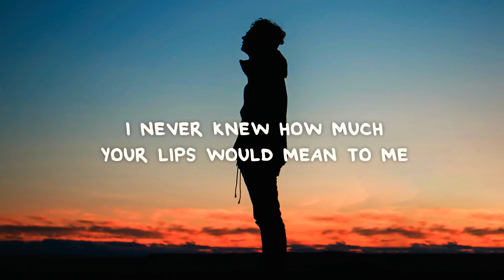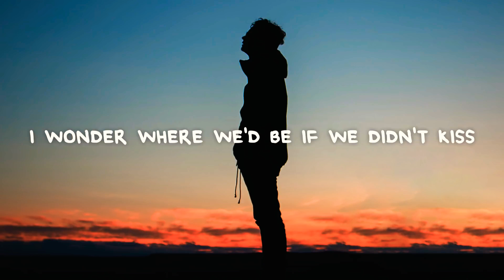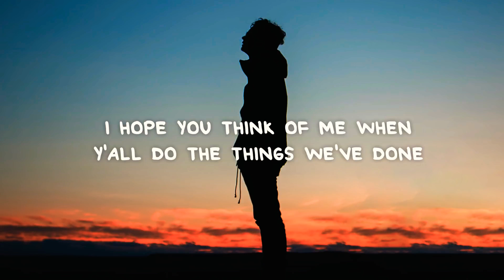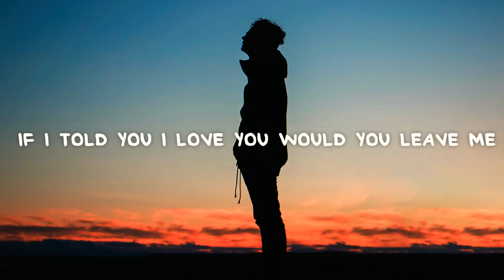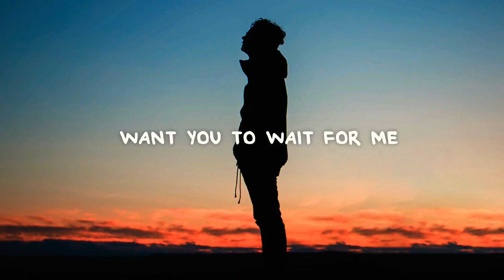John Rose - Wait For Me (Lyrics)